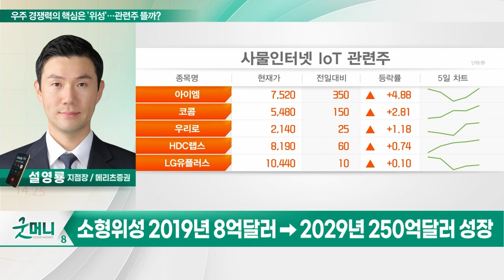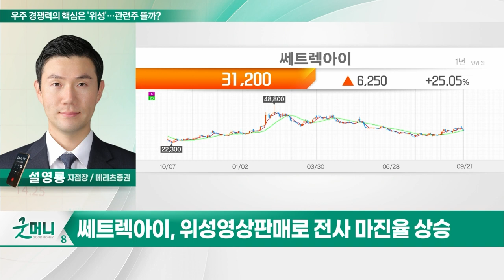쎄트렉아이(099320)... 우주 경쟁력의 핵심은 '위성'… 관련주 뜰까?_투자 인사이트 (20230922)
Q. 우주 경쟁력의 핵심은 '위성'… 관련주 뜰까?

- 위성의 지상체·본체·탑재체 모두 제조
- 0.3m급 초고해상도 인공위성 기술 확보
- 경쟁사 3억 달러 대비 1/3 가격
- 위성 영상 판매 플랫폼으로 변모
- 위성 영상 판매로 전사 마진율 상승